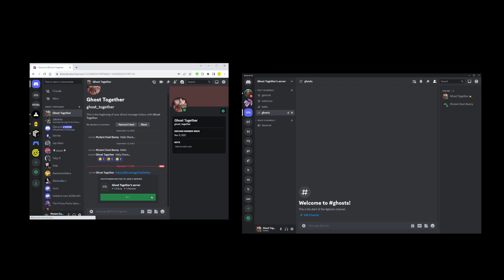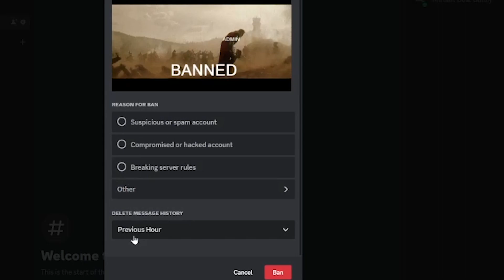How To Mute, Block, Timeout, Kick or Ban and Unban Users From Discord Server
discord discordserver In this tutorial i'll show you how to ban and unban users from your discord server. We'll also briefly go over muting, blocking, kicking, and timeout option since they're located so close to each other.

Supporting article on how to ban and unban users from your Discord server:

Timestamp:
00:00 Invite
00:14 Accept Invite And Join Server
00:29 How to mute, block, timeout, kick or ban a user from your Discord server